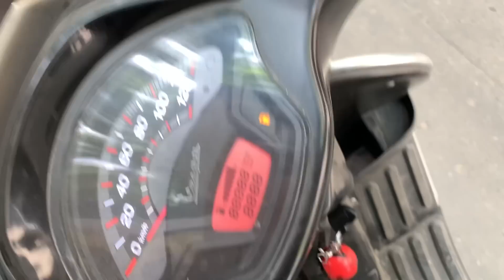Dusre C-Section ke baad se ye dard bardasht nahi hota😰 | Hospital Jane ki naubat aa gayi 🏨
Hey Guyz, Assalamualaikum , ummed hai aap sab theek honge,

and also checkout our cooking channel @ZufisCooking , here you watch amazing amazing recipes in a simple way but very  delicious😋

 🎵 Track Info:

Title: Paris by Sakura Girl

 • Paris – Sakura Gi...

Second Music
🎵 Track Info:
Title: NY Subway by TVARI

Title: Eternity by Another Kid

 • Eternity – Anothe...

Third Music
No Copyright Background Music
Latin Sunset by Ocean Bloom has been exclusively released on our record label Free To Use Music. We own exclusive worldwide rights to this music track. This ensures that Latin Sunset by Ocean Bloom is 100% FREE and SAFE to use in your personal user-generated content on various media platforms such as YouTube, Instagram, Twitch, TikTok, and Facebook as long as you copy & paste the text below into the description of your video 📝
Background Music for Video (Free)